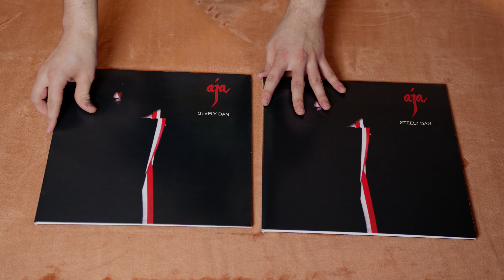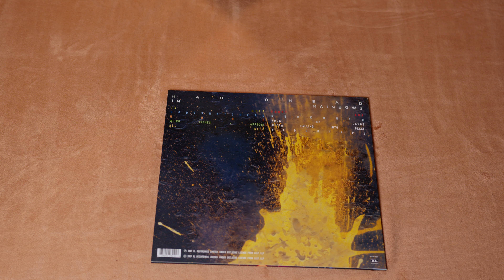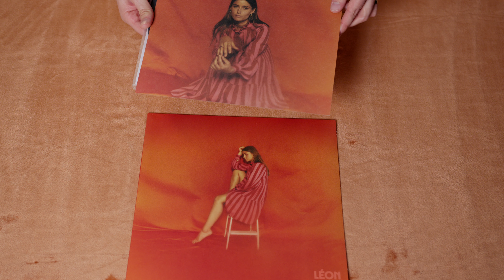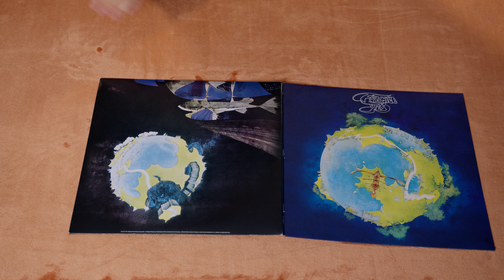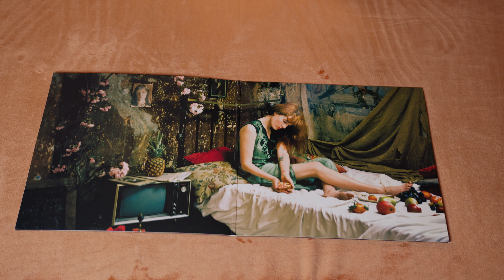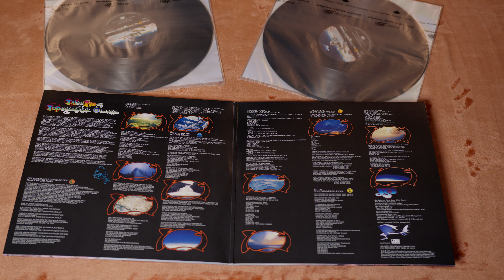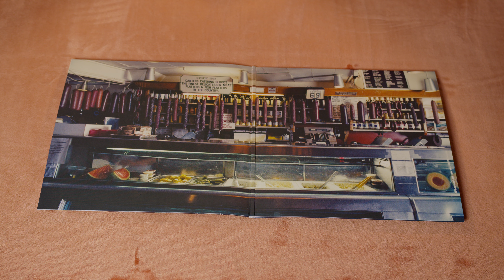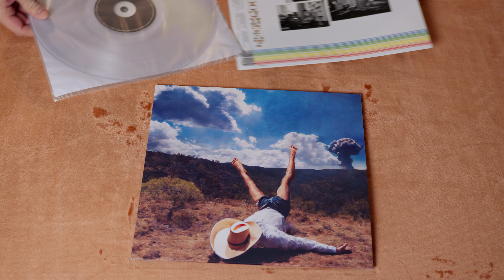Was this Album a Mistake? Vinyl Vault 2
What is your favorite album, artist, or song? Doesn't have to be any of these. Let us know if you collect vinyl, cd's, movies, video games, stamps, coins, or anything else. We don't care.

0:00 Steely Dan - Aja
1:42 Ed Sheeran - Plus
3:05 Radiohead - In Rainbows
4:56 Leon - Leon
6:10 Yes - Fragile
7:25 Florence and The Machine - Lungs
8:34 Yes - Tales From Topographic Oceans
10:11 Haim - Women In Music Pt. III
11:29 Geese - 3D Country

Edited by Blaine and Will